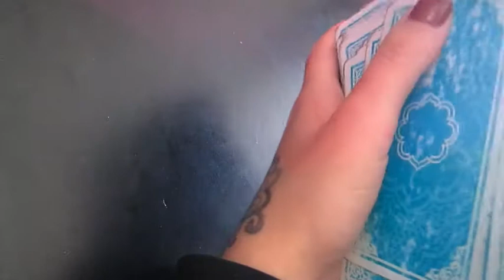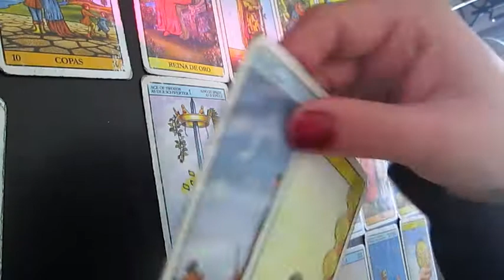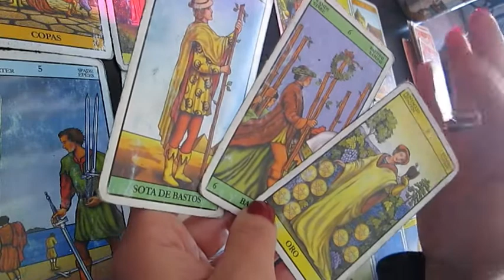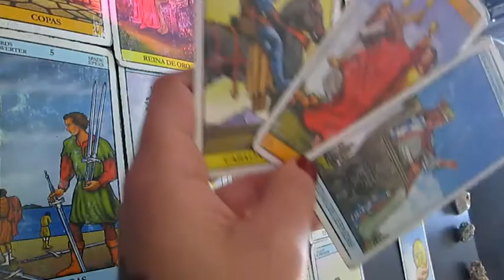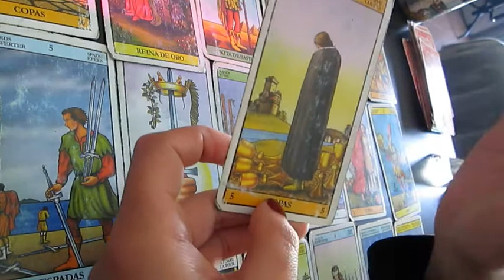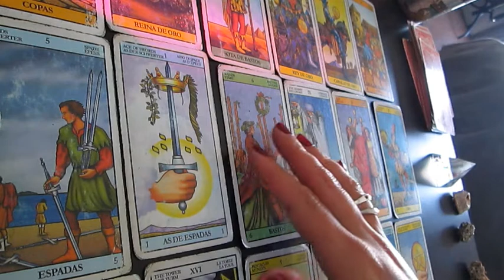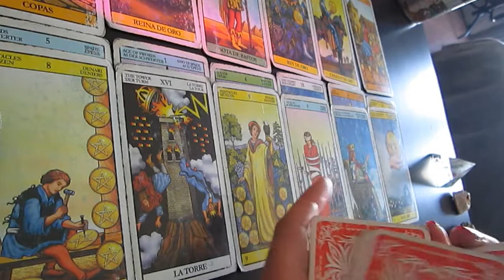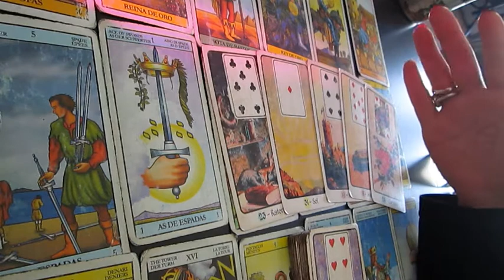🔮SAGITARIO TAROT AGOSTO🔮 Momento de AUTOVALORACION🔮 alejandote de lo tóxico🔮